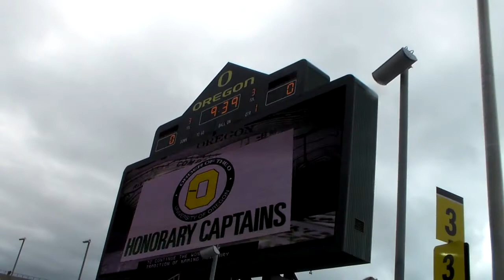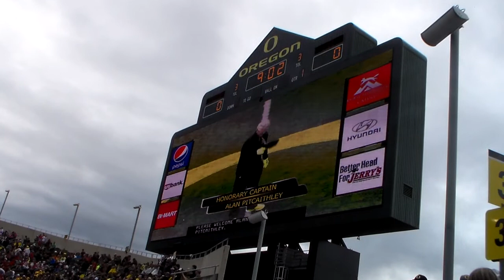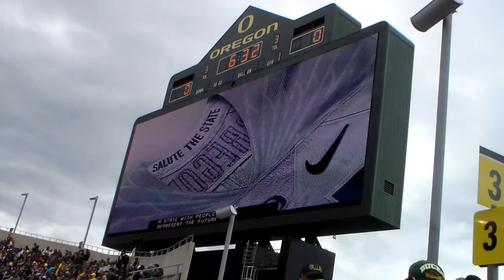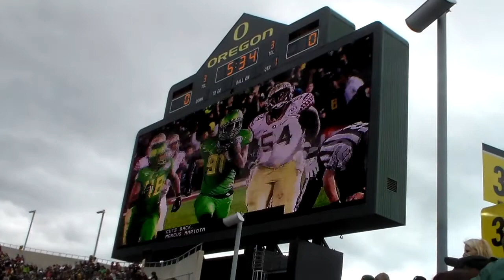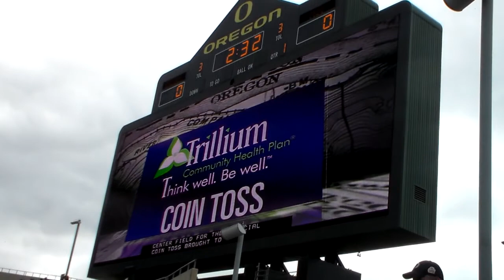2015 Oregon Ducks Pregame 2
Alumni Reunion...Team Captains...The Duck